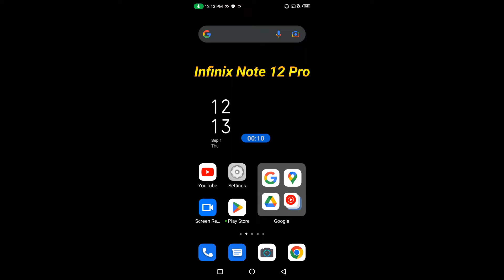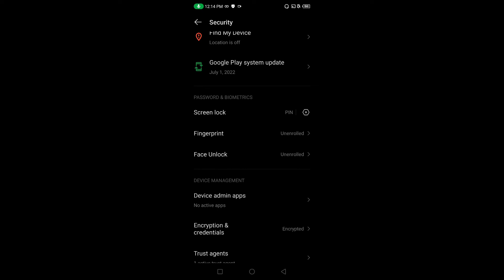How to set screenlock in Infinix Note 12 Pro || Infinix Note 12 Pro pin aur password lock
Hello dosto, aaj maine is video me bataya hai ki Infinix Note 12 Pro me screenlock kaise set karte hain, dosto Infinix Note 12 Pro me pin aur password lock lagana bahut aasan hai. Agar aap bhi janna chahate hain ki Infinix Note 12 Pro me screenlock kaise lagate hain to is video ko pura dekhiyega, thanks friends.

How to set screenlock in Infinix Note 12 Pro
Infinix Note 12 Pro me pin aur password lock kaise set kare
How to set pin and password lock in Infinix Note 12 Pro
How to set screenlock on Infinix Note 12 Pro
Infinix Note 12 Pro me password lock kaise lagaye
Infinix Note 12 Pro me pin lock kaise lagaye
Infinix Note 12 Pro me pin aur password lock kaise lagaye
Infinix Note 12 Pro me screenlock kaise lagaye
Infinix Note 12 Pro screenlock
Infinix Note 12 Pro pin and password lock
Infinix Note 12 Pro
Screenlock